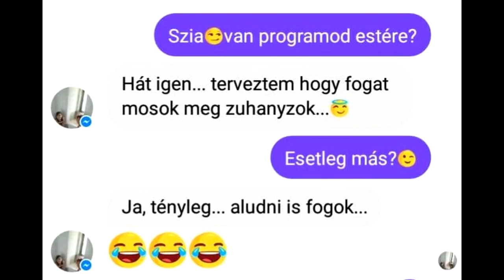depresszió but every word is a google image